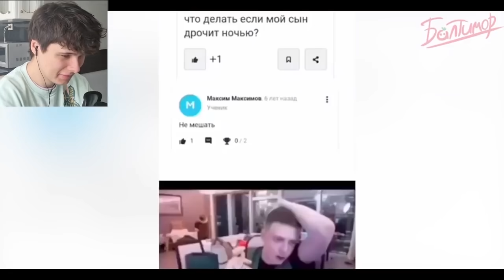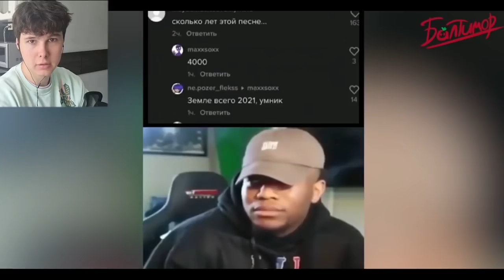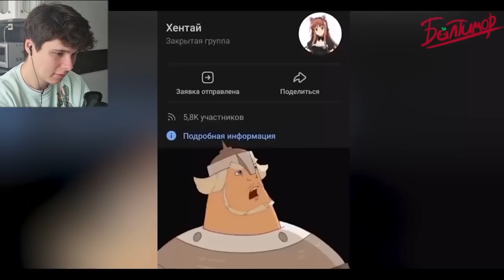8 МИНУТ СМЕХА | ЛУЧШИЕ ПРИКОЛЫ АВГУСТ 2021 ПОПРОБУЙ ЗАСМЕЯТЬСЯ ЧЕЛЛЕНДЖ ЗАСМЕЯЛСЯ ПРОИГРАЛ